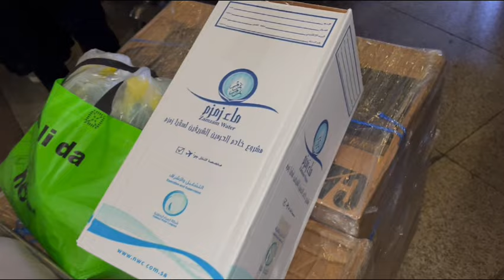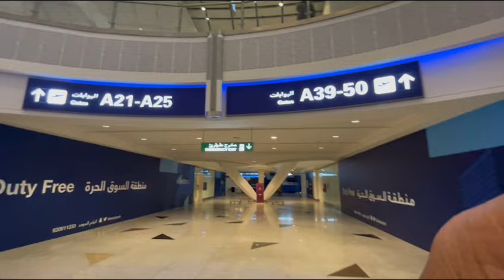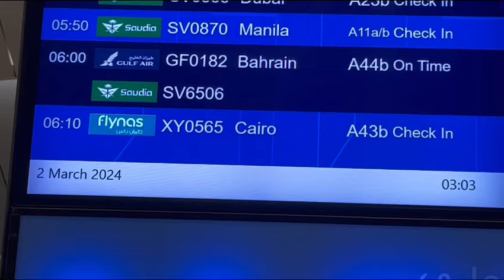Back To Home | Makkah Hotel Se Jaddah Air Airport Ka Safar | Explore Jaddah International Terminal